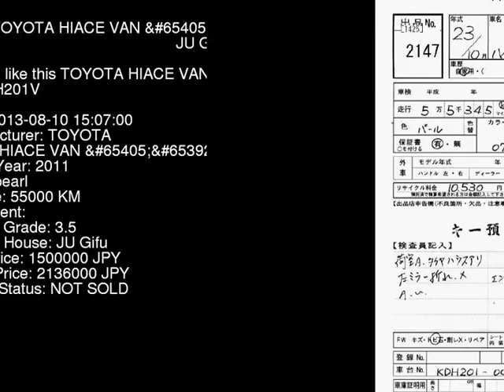2011 TOYOTA HIACE VAN GL__TB KDH201V - Japanese Used Car For Sale Japan Auction Import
2011 TOYOTA HIACE VAN GL__TB KDH201V - Japanese Used Car For Sale Japan Auction Import KDH201V,TOYOTA,HIACE_VAN,GL__TB,JU Gifu,jdmvip,vip,jdm,cars,japan,jdmvip.com,japanesecars,usedcars Japanese Used JDM Car For Sale At Auction in Japan for Import